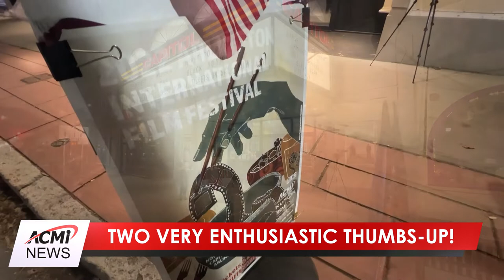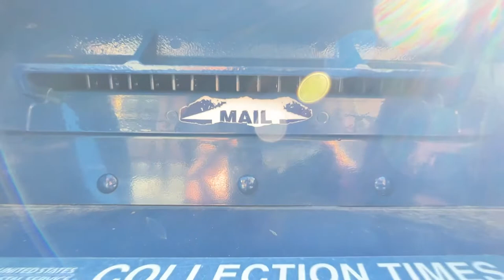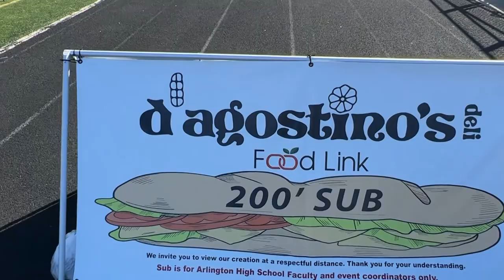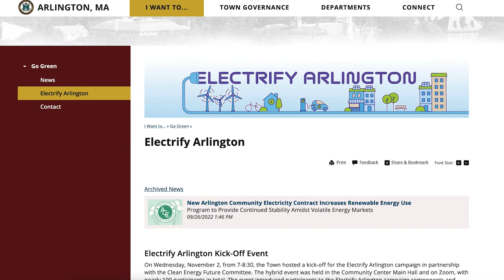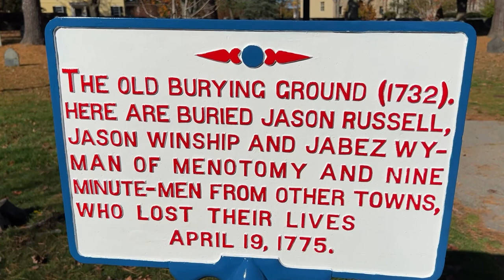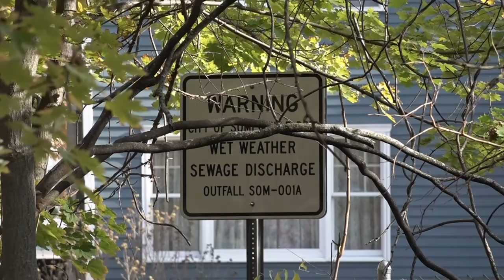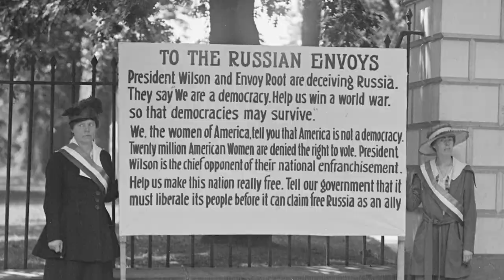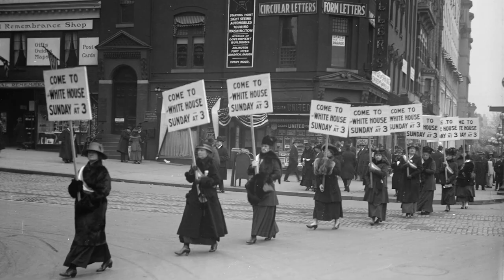ACMi News: November 11, 2022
The highly hyped red wave turns into somewhat of a red ripple in this weeks midterm elections. ACMi News talks to some Arlington voters about their hopes for at least the next two years.

Another banner year for Arlington's International Film Festival at the Capitol Theatre. ACMi News checks area listings for showtimes and hits the red carpet to talk to movie-goers and award winning film-makers about the timely themes this year on Arlington's silver screen.

And what do mortadella, capicola, provolone cheese and Genoa salami have in common with a football field? A D'Agostino blitz! This is a sandwich for the ages!

0:00 Opening
1:14 Election Follow-up
4:09 Mail Theft
4:54 The D'Agostino Blitz!
11:15 Electrify Arlington
12:09 Donut Villa Diner
12:55 A New Sign at the Old Burial Ground
15:35 Save the Alewife Brook
20:30 The 12th Arlington International Film Festival!
24:55 December '41
26:52 Closing